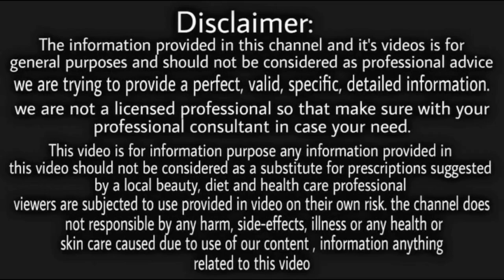Shampoo में बस 2 चीज मिला लो बाल इतने तेजी से लंबे घने हो जाएंगे आप संभाल नही पाओगे Get Long Hair